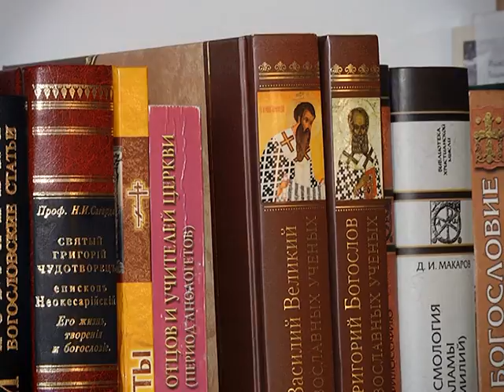Искушение успехом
Приносит ли вера в душу покой? Может ли человек остановиться в "беге за Богом"? Что означают слова святых отцов "забывая заднее, устремляюсь вперед? Какие действия и в каком порядке их надо совершать, чтобы называться христианином?

О грешниках, чистой молитве, "времени живота", зыбком успехе, блаженном Августине и апостоле Павле.